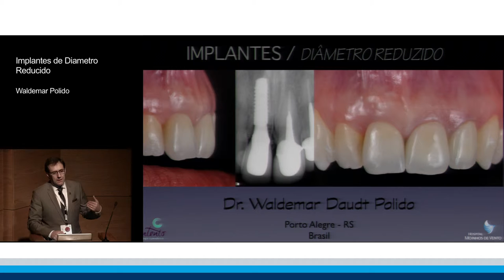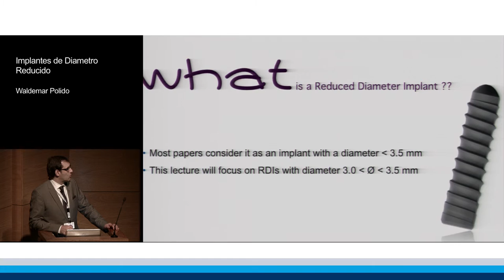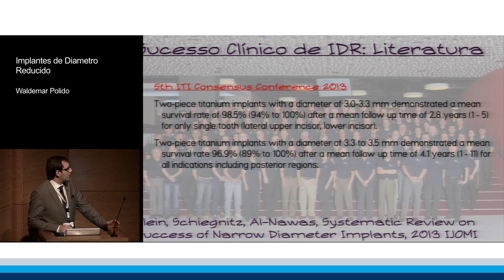Implantes de Diametro Reducido | Waldemar Daudt Polido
ITI Academy Congress Lecture Preview: Implantes de Diametro Reducido by Waldemar Daudt Polido.